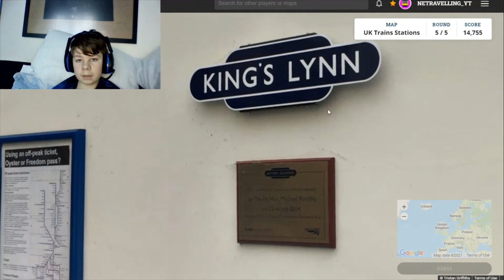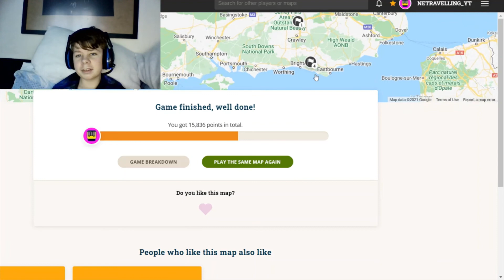GeoGuessr UK train Station #1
Hello welcome to NETravelling I post Clips/Short videos from my Channel North East Travelling and Hirst Valley Railway.

This was an odd of Video but I will have more game videos if I want to make a video on it will be uploded on this channel.